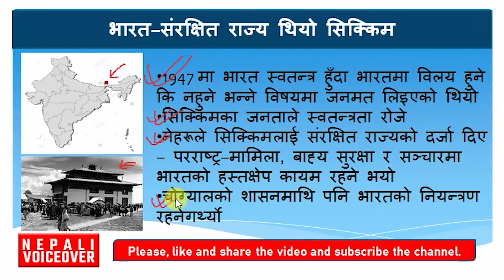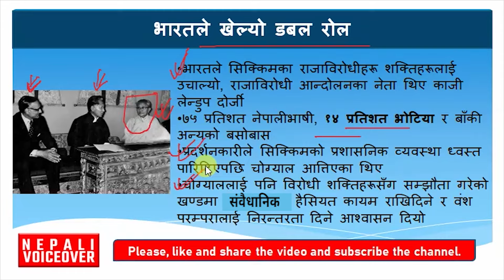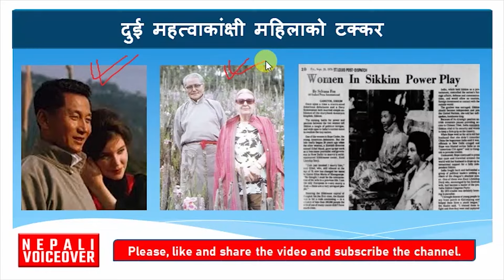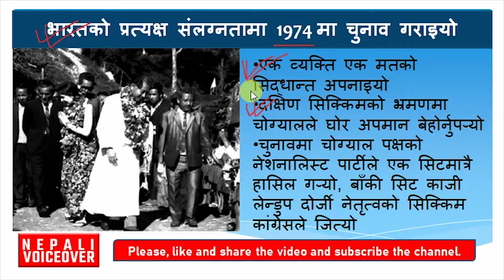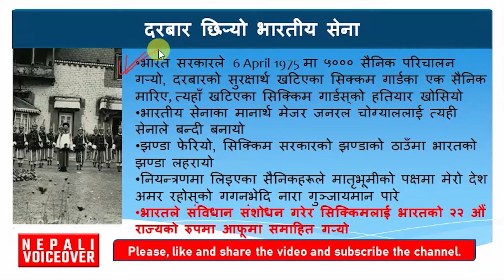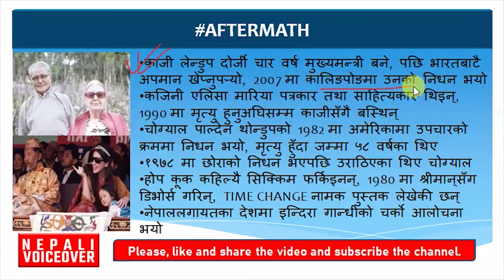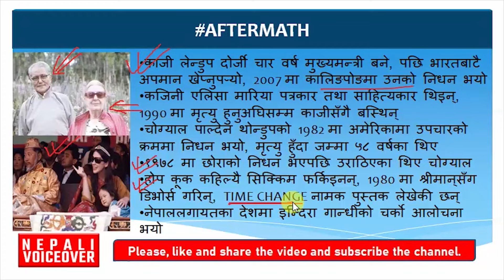यसरी निलेको थियो भारतले सिक्किम || Sikkim Annexation || History of Sikkim || Explained in Nepali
यसरी निलेको थियो भारतले सिक्किम || Full History Expalined in Nepali ||